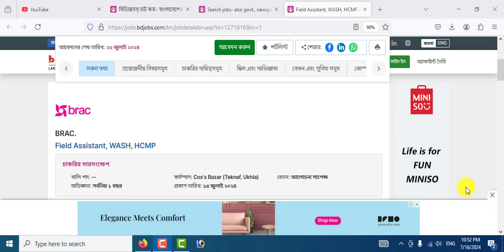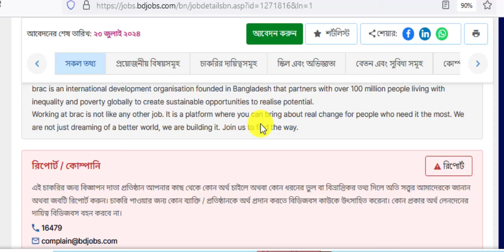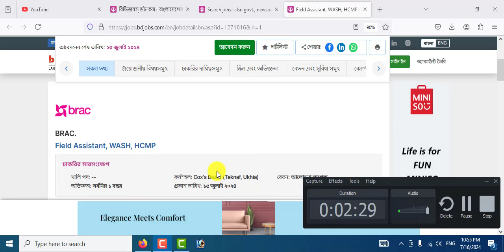এইচএসসি পাশে ব্র্যাক এনজিওতে বিশাল নিয়োগ-২০২৪।। Brac Ngo Job Circular 2024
আসসালামুআলাইকুম,

ধন্যবাদ সবাইকে.